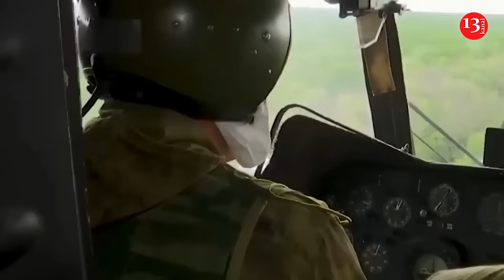In a year of offensive, Russia advanced 38 km, lost the number of troops of several European armies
Veteran of the Russian-Ukrainian war Yevgeny Diky said in that in a year of offensive in Donbass, Russia advanced 38 kilometers and lost a number of troops that corresponds to the armies of several European countries.
" The Russian offensive in Donbass has been going on for a little over a year. The offensive that is still going on began on October 10 last year. It will soon be a year and two weeks. In this year and less than two weeks, the Russians have advanced a whopping 38 kilometers. And in these 38 kilometers, they have lost approximately the number of several European armies combined," Diky said on Radio NV.
The Ukrainian veteran noted that the estimate of Russian medical losses at 100 thousand is not overstated, and given the survival rate of the Russian wounded, the number of killed occupiers can be estimated at 200 thousand.
" Then you can look for something in history to compare these figures with. The 10 years of the USSR's war in Afghanistan cost 15,000 killed. ... The last time losses of this scale were in World War II. So, in two years, more than 10 10-year "Afghanistans", the intensity of losses is thus 100 times greater than it was in Afghanistan. The last time losses of this scale were observed in Europe was in World War II. If not in Europe, then in the world - perhaps in the Korean War. And, perhaps, in some of the African wars, but this is a separate story, because there was little use of equipment and millions of people were simply driven wall to wall. And in European history for 80 years there has been nothing like this," Dikiy emphasized.
According to the General Staff of the Armed Forces of Ukraine, as of the morning of October 22, Russia has lost 681,580 soldiers .
In July, the Commander-in-Chief of the Armed Forces of Ukraine, Oleksandr Syrsky, stated that Russia’s losses on the front were three times higher than Ukraine’s, and “in some areas even more.”
On September 24, the Russian publication Mediazona reported that the names of at least 71,000 Russian soldiers killed in Ukraine had been established.
On October 7, the UK Ministry of Defence intelligence service reported a new record for average daily losses of Russian occupation forces in Ukraine : in September, the figure was 1,271 people. On October 14, The Wall Street Journal reported that, according to American analysts, in September 2024, Russian troops experienced the deadliest month of the war against Ukraine. According to Western intelligence estimates, Russia's losses amounted to 1,200 killed and wounded per day.